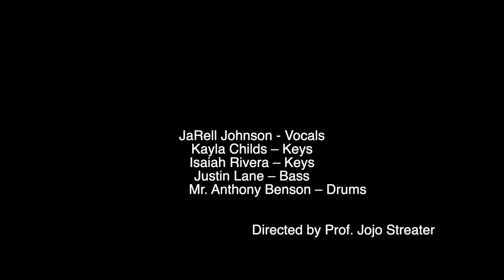BAM: Black American Music, "What's Going On" by Marvin Gaye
The music program at Rutgers University–Camden presented BAM: Black American Music in the Walter K. Gordon Theater on Saturday, February 22, 2020. This performance of What's Going On (music and lyrics by Marvin Gaye) features:
JaRell Johnson – Vocals
Kayla Childs – Keys
Isaiah Rivera – Keys
Justin Lane – Bass
Anthony Benson – Drums

Directed by JoJo Streater, part-time lecturer of music.

Learn more about the Department of Visual, Media, and Performing Arts at Rutgers University–Camden